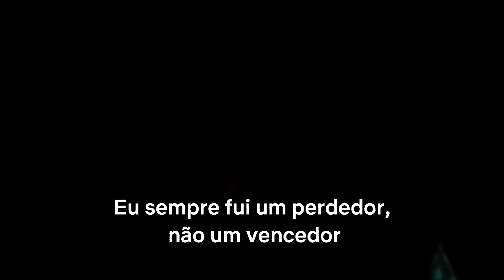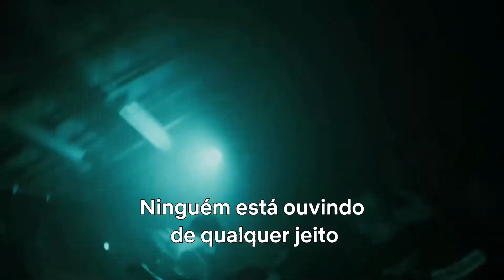GHOSTEMANE - PRÆY (LEGENDADO)